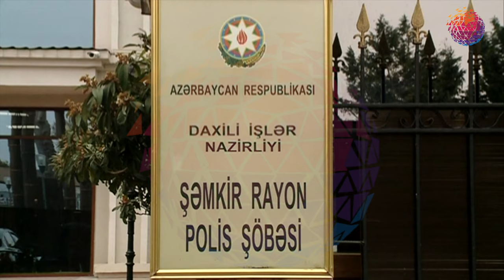Şəmkirdə narkotik satan şəxs saxlanıldı